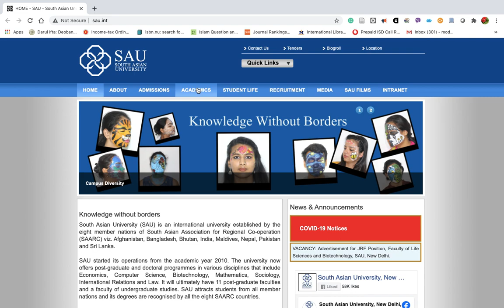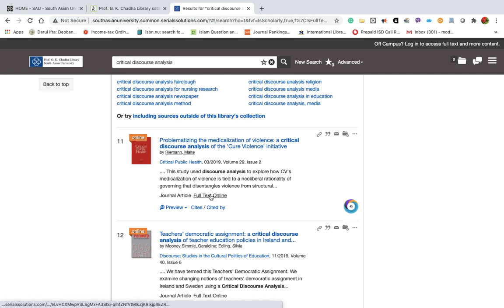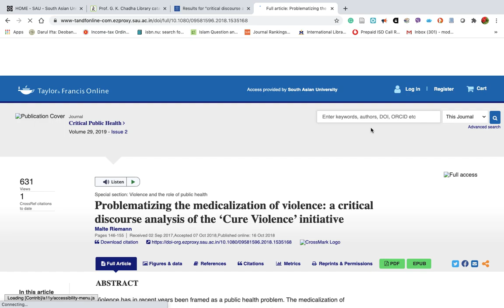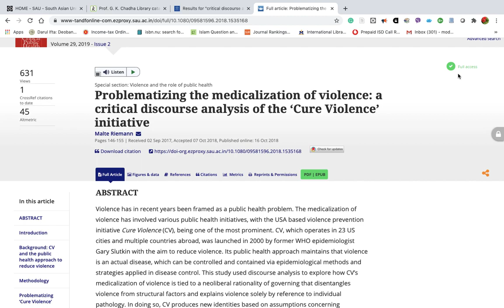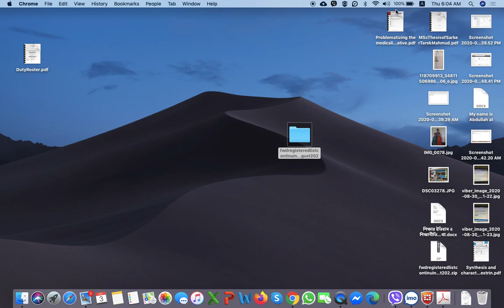How to start my research from off-campus at the Prof. G. K. Chadha Library @ South Asian University?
Step 1: Go to the homepage of the South Asian University or directly the library portal

Step 2: Type your keyword(s) in the search field and click search.

Step 3: From the search result select full-text from the left panel of the page.

Step: 4:  Click the desired article.

Step 5: Login using your library user ID and password.

Step 6: Read or download your article.